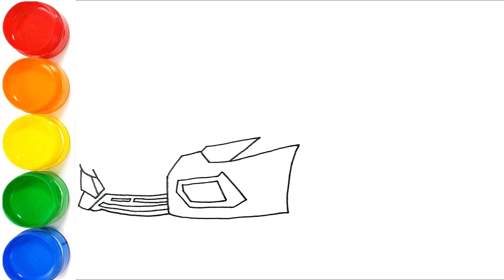Cara menggambar mobil lamborghini